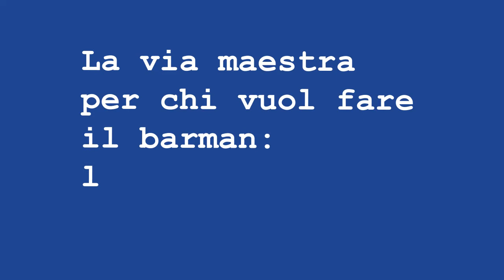Matteo Calcagno, professione barman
Diciassette anni, in tasca un diploma per commis di sala e bar, le physique du rôle e il sogno di aprire un locale tutto suo.

Il giovane barman ligure Matteo Calcagno all'istituto alberghiero Miretti di Varazze è una star.
Ha vinto infatti il concorso regionale Aibes, per la categoria aspiranti barman.

Siamo andati a chiedere a lui e al suo insegnante, Vincenzo Bova, qual è il percorso ideale per diventare professionisti in questo campo.

Buona visione!